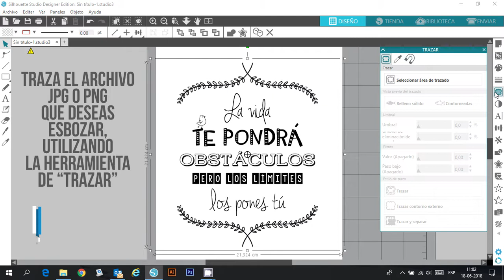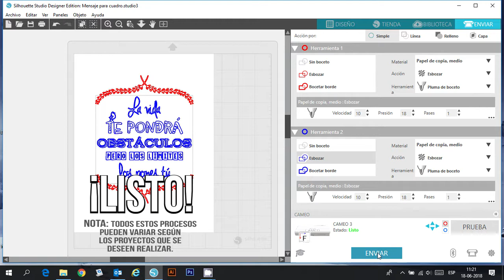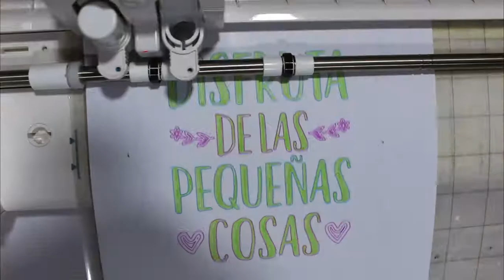Tutorial - Sketch Pens/ Pen holder Silhouette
Crea divertidos diseños con los sketch pens de Silhouette o con la ayuda del penholder, utiliza tus bolígrafos favoritos.